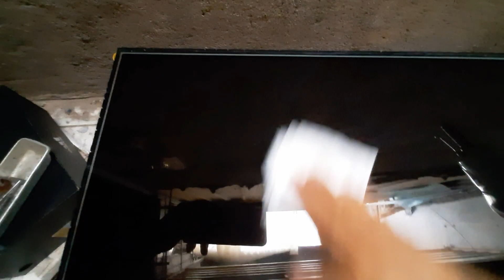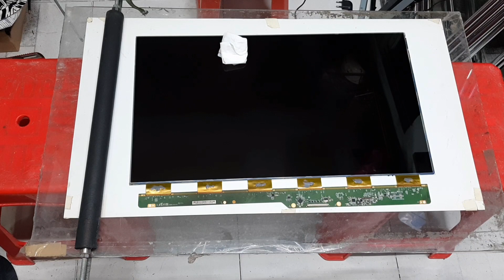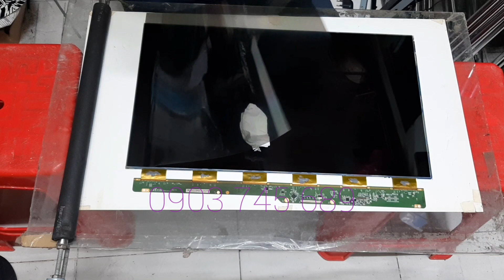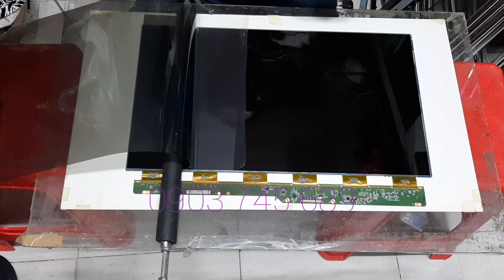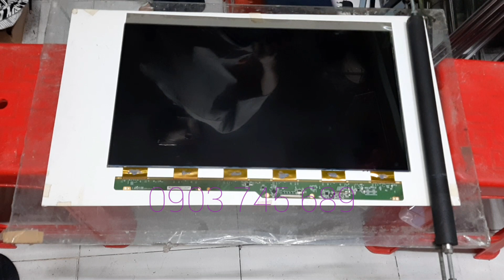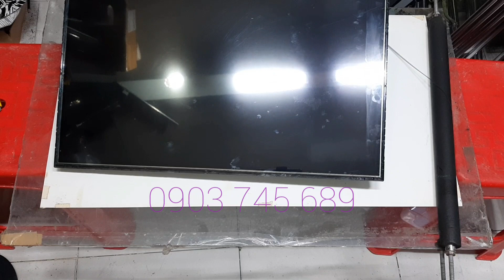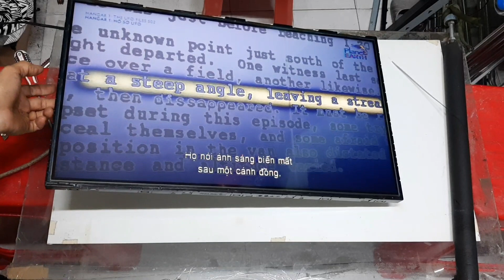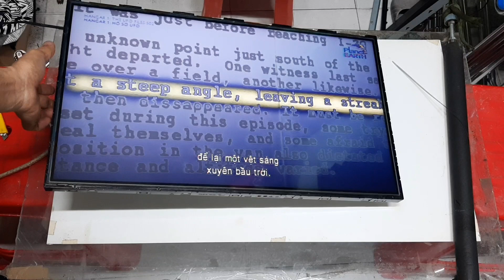thay tấm phim lcd tv bị phồng rộp p3